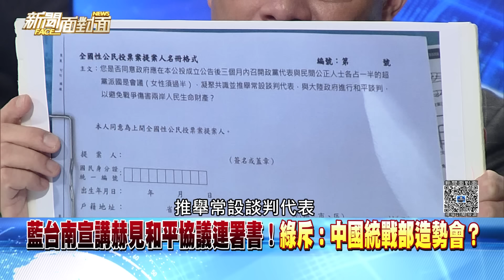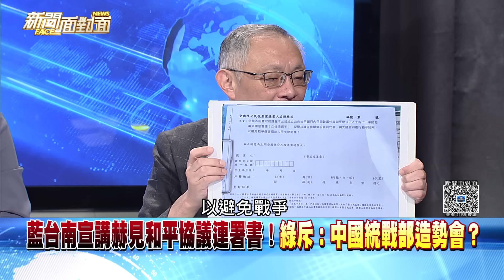精彩片段》藍台南宣講赫見和平協議連署書！綠斥：中國統戰部造勢會？【新聞面對面】2024.06.17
下載【年代電視】APP：
iOS平台：